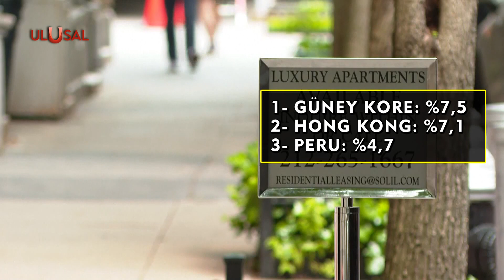Türkiye konut fiyatları artışında zirvede: Yüzde 189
Uluslararası bir emlak danışmanlık şirketi, son bir yılda konut fiyatlarında en fazla artış nerede oldu bunu araştırdı. Veriler ise çok çarpıcı. Türkiye, 56 ülke ve bölge arasında birinci oldu. 1 yılda Türkiye'deki konut fiyatlarındaki artış yüzde 180'i aştı.